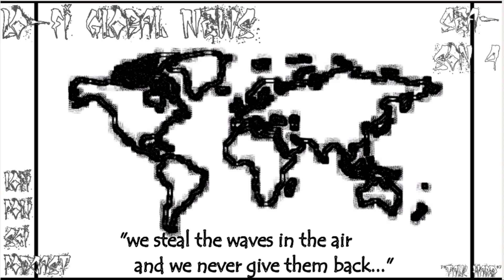"Lo-Fi Global News: Koreas, Haiti, Russia, Iphones, Ancient Art"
Today’s Topics: Both Koreas Test Missiles, Haiti's Prime Minister Can't Leave Haiti-Investigation, Russian Opposition New Tactic for Election, New Security Risk to ISO Devices, Ancient Camel Art in Saudi Arabia